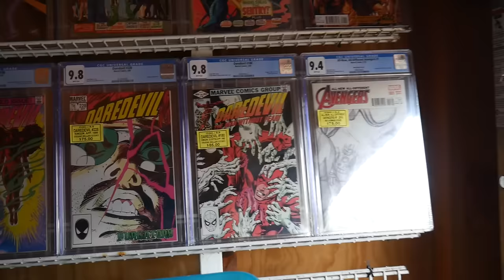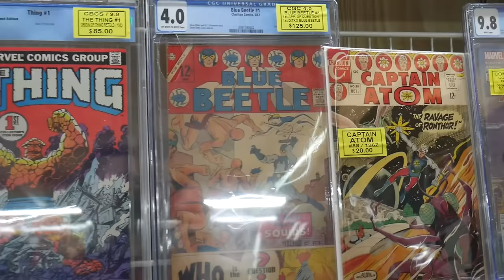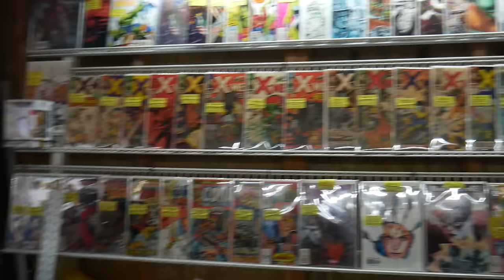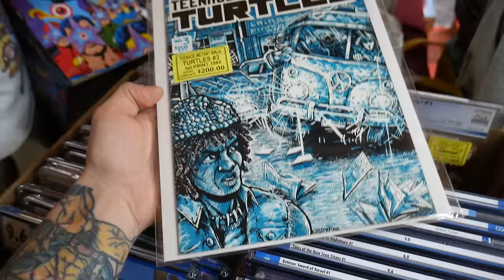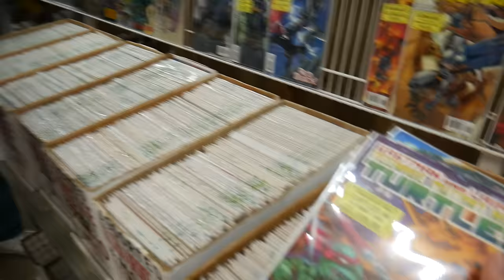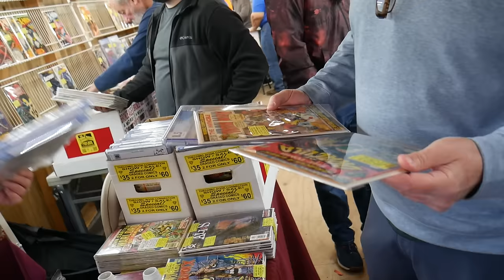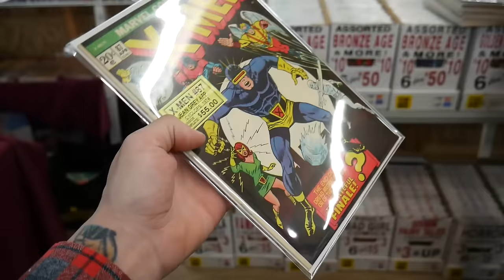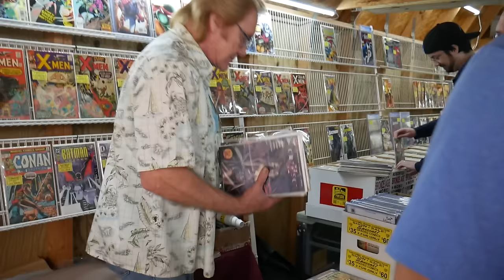Local Barn Sale Has a Huge New Selection of Key Issue Marvel & DC Comic Books!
Saturday February 24th, 2024 will be our next comic book house sale! We will have thousands of $1 comics, pre-priced comics and CGCs! As always, we will be giving CRAZY deals all day so you will not want to miss this!
The sale will be at the end of Fawn Run in Oviedo Florida just follow the sale signs they will take you right to the sale. The gate will open at 9am and the sale will end at 3pm!

Joes Next Barn Sale is the first Friday & Saturday of March.